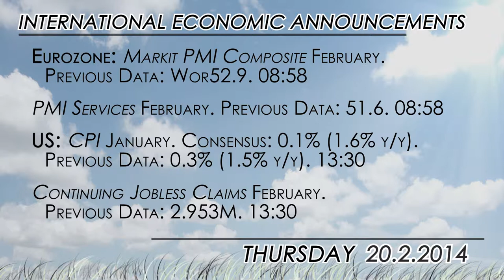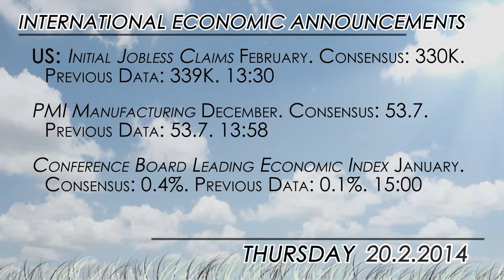What to watch for 02/20: CPI and PMI data releases